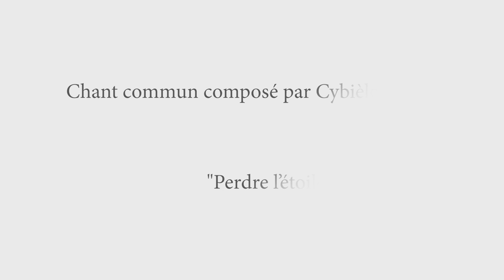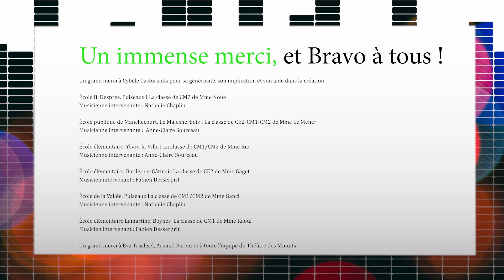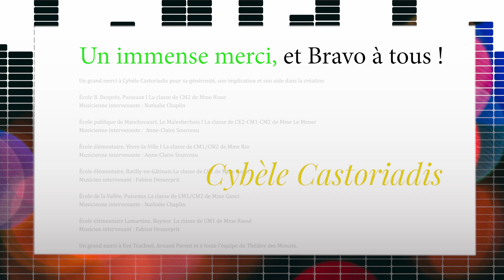Chant commun - Perdre l'étoile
École B. Després, Puiseaux I La classe de CM2 de Mme Noue
École de la Vallée, Puiseaux I La classe de CM1/CM2 de Mme Ganci
École publique de Manchecourt, Le Malesherbois I La classe de CE2-CM1-CM2 de Mme Le Mener
École élémentaire, Batilly-en-Gâtinais I La classe de CE2 de Mme Gaget
École primaire Lamartine, Boynes I La classe de CM1 de Mme Raoul